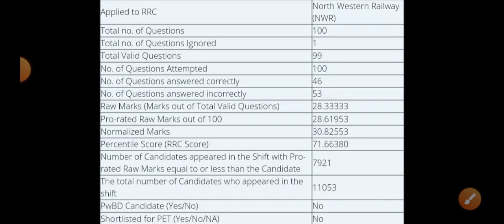hssc cet रिजल्ट में ये फॉर्मूला लगा कर सब काम बिगाड़ सकती है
hssc login
ics coaching
hssc
Haryana GK
Parveen kataria
Haryana police
hssc result